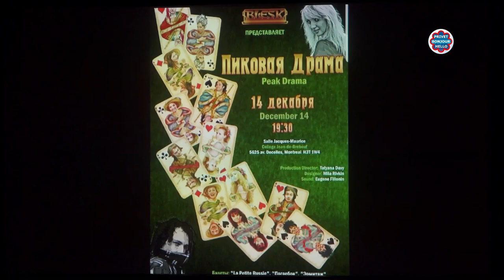Юбилейное шоу театра «Блеск» BIG TEN Privet Bonjour Hello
Юбилейное шоу театра «Блеск»: Все монреальские таланты, которые когда-либо соприкасались с Блеском вышли на большую сцену.

privetbonjourhello.ca